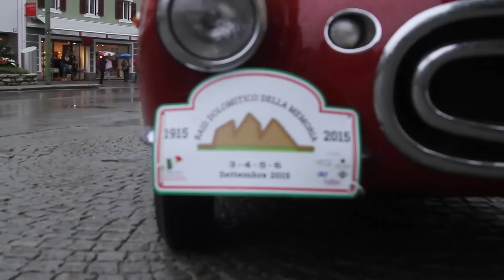Oldtimer-Ankunft Lienz 04.09.2015